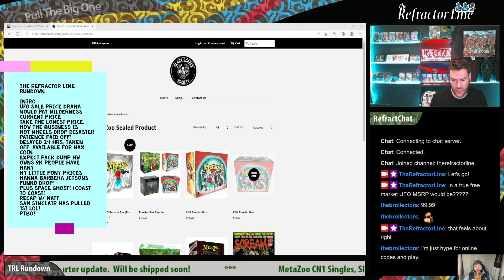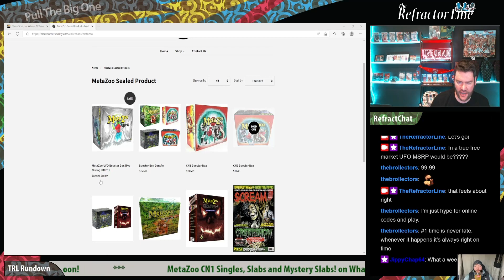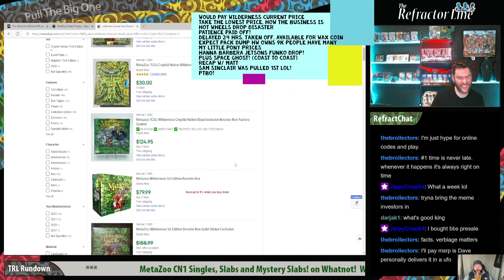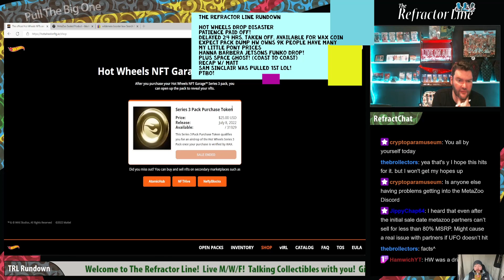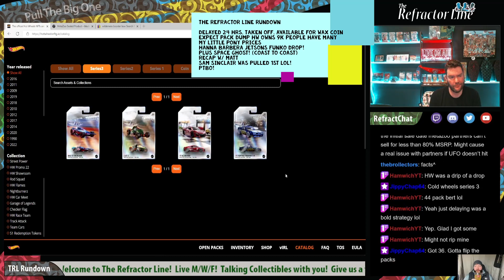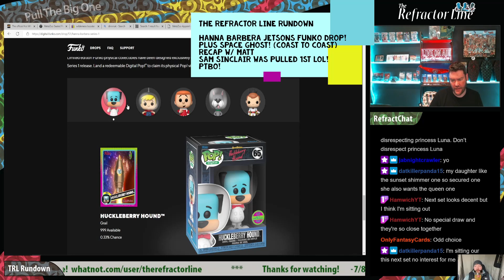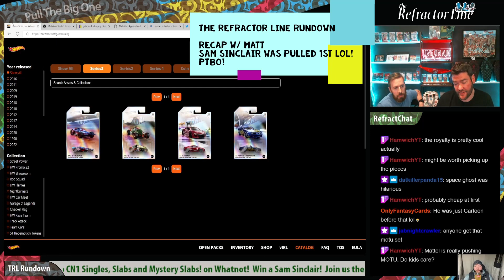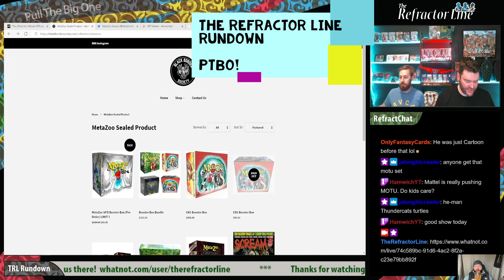S2E38 MetaZoo UFO Price Drama! Hot Wheels drop disaster! Space Ghost and Jetsons Funkos Next Week!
- Live on Twitch every M/W/F Around 4 Central! - Whatnot after the show! The Refractor Line guys talk UFO Pricing drama!  I would buy where you can get cheap!  Wilderness' current prices seems about right.  Hot Wheels drop was a disaster.  The payment processing did not work.  They delayed 24 hours and did not fix it!  Now 9K went unsold and will be available for WAX.  My Little Pony Digital Funko price update!  Hanna Barbera Jetsons, Huckleberry Hound and Space Ghost physical Digital Funkos drop next week!  Whatnot after the shows!  Last show the first mystery slab was the PSA 10 chase!